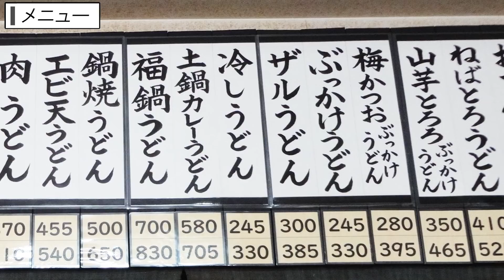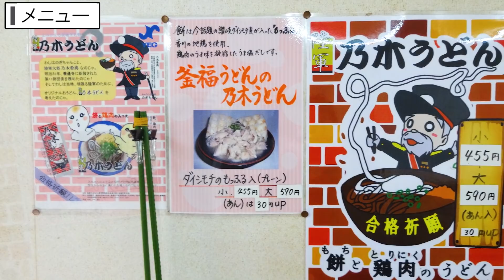【2種類の食感がたまらなく美味しいご当地うどん】カリカリとろとろ餅の讃岐うどんの名店【釜福うどん】香川県善通寺市[うどん･ラーメン･そば]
店名：釜福うどん
住所：香川県善通寺市金蔵寺町661-14

🔳高松市🔳
・手打十段 うどんバカ一代
・まさご屋
・空海房
・エビスウドンファクトリー
・うどん 一福
・わら家
・久米池うどん
・手打ちうどん 清水屋
・桃太郎館
・まつばら
・宝山亭
・いちみ
・手打ちうどんますや
・手打ちうどん のぶや
・あづま
・手打うどん　麦蔵
・竹清 本店
・手打うどん 三徳
・誠うどん
・ふるかわ
・川福 本店
・山もり
・善や
・せいご
・誠うどん
・ぼっこ屋
・麺匠 くすがみ
・竜雲
・さぬきまるふじ
・手打うどん 町川
・とらや
・本格手打うどん おか泉
・うぶしな
・日の出製麺所
🔳綾川🔳
・スタート
・岡製麺所
・本格手打うどん はゆか
・いなもく
・一屋
・岡じま
・純手打うどん よしや
・つづみ
・なかむら
・山とも
・海侍
・飯野屋
・いけこ
・こだわり八輻
・麦香
・上田うどん店
・歩
・川川うどん
・あやうた製麺
🔳まんのう🔳
・木の崎うどん
・太郎うどん
・むさし
・岡崎製麺所
・帰来亭
・かなくま餅
・武蔵
・大喜多
・三好うどん
・もり
・うらら
・三谷製麺
・うまじ家
・将八うどん 観音寺本店
・虎龍
・かじまや
🔳さぬき市・三木町🔳
・八十八庵
・多田製麺所
・まるたけ
・羽立
・溜
・滝音
・手打うどん　源内
・麺でぃ～
・牟礼製麺
・そらいけ
・麺処まはろ
・山
・門家
・味泉
🔳東かがわ市🔳
・元匠 湊店
・吉本食品
・うどんや
・東かがわマルタツ手打ちうどん 伊座本店
・山賊村
・うどんや まるちゃん
・六車